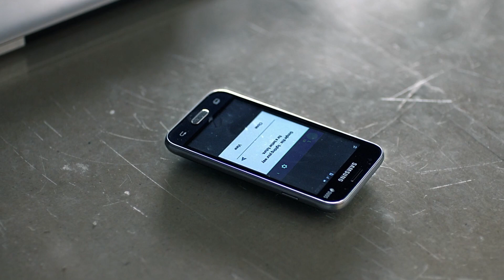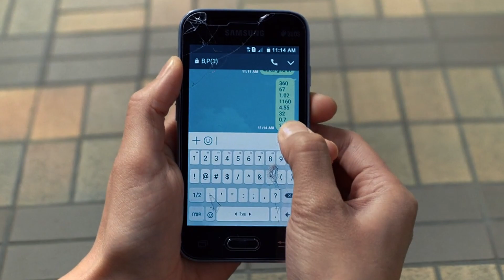Bad Genius- Cheating Scenes Part-5 Chasing Scene Full HD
Movie Name - Bad Genius
Director - Baz Poonpiriya
Cast - Chutimon Chuengcharoensukying Eisaya Hosuwan Teeradon Supapunpinyo